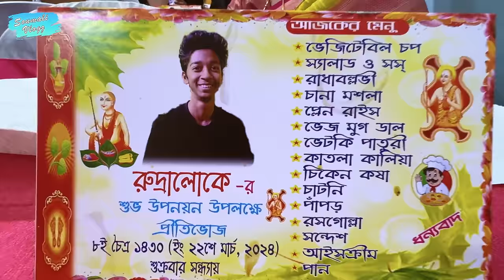Reception of Aryann's Janeu/Upanayan/Thread Ceremony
Pehli Bar Naye Ghar me Banaya Itna Sara Delicious Lunch Menu